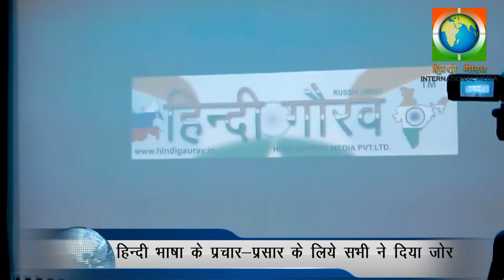HINDI DIVAS PROGRAM IN MASCOW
Hindi Gaurav Media PVT Ltd. Organise Hindi language Day in Moscow